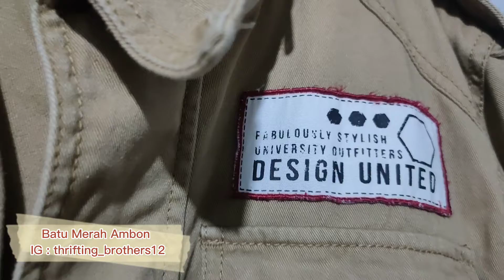THRIFTING BROTHERS - BRAND SECOND ORIGINAL AMBON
Thrifting Brothers - Brand Second Original

Lokasi batu Merah dalam.